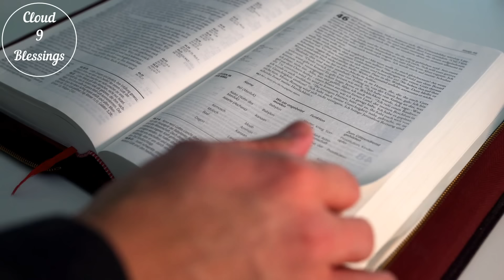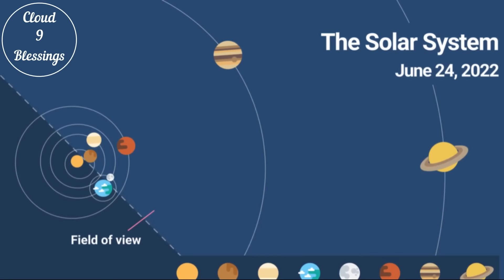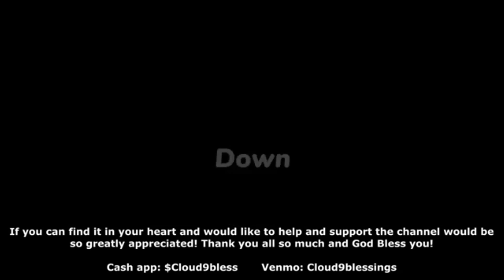RARE PLANET ALIGNMENT ON JUNE 24th 2022! END OF DAYS SIGN!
In this video you will see how The rare Planetary alignment on June 24th 2022 could
very well be a part of Bible prophecy and what significance it has in these end times.
This is a Must see video!

$Cloud9bless

Visit the Cloud9blessings website for update and News!